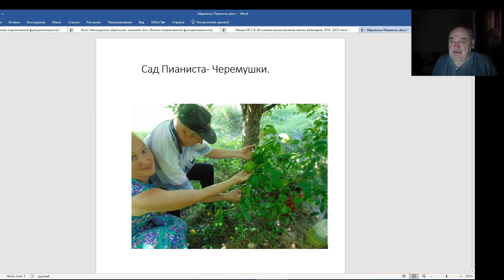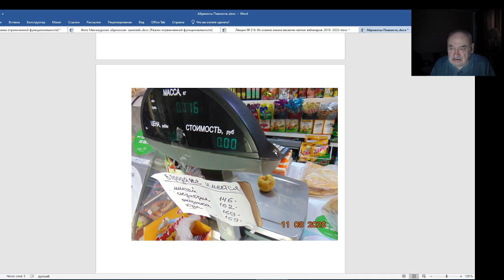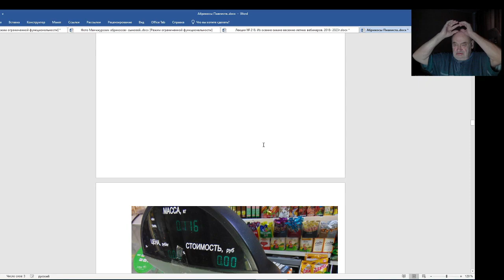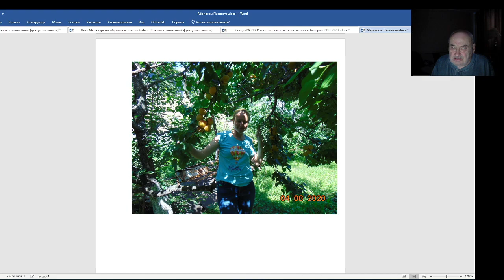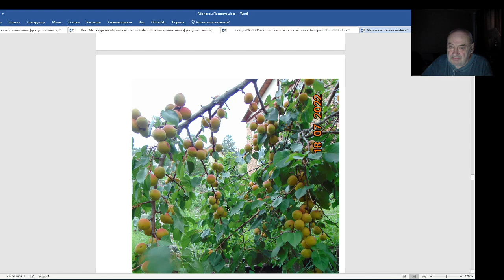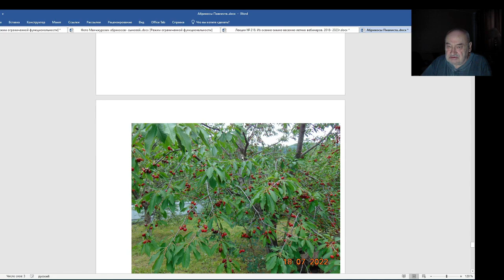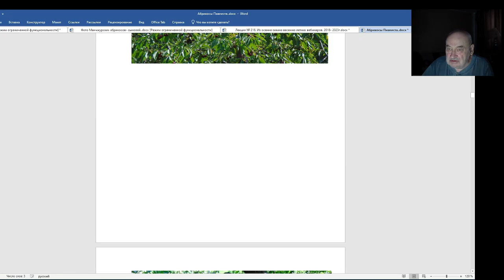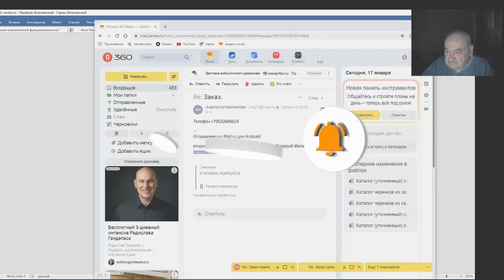Железов и Савинич в саду Пианиста, где нет абрикосов-плебеев.